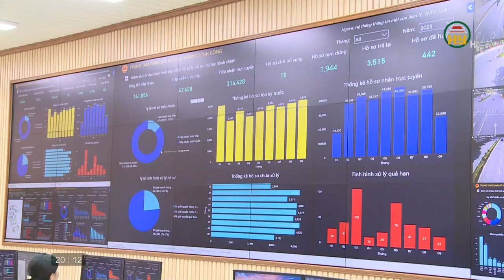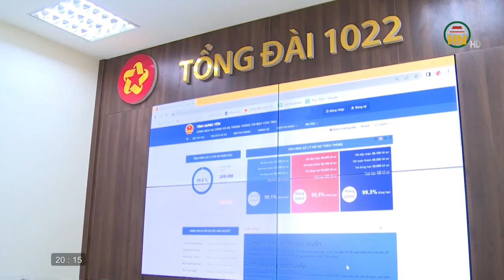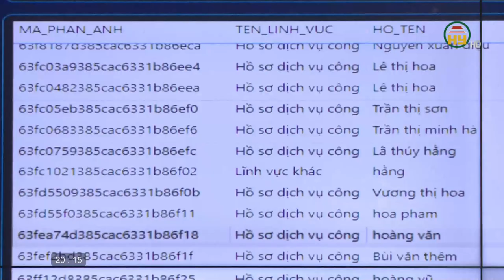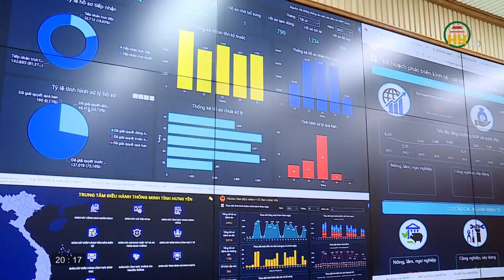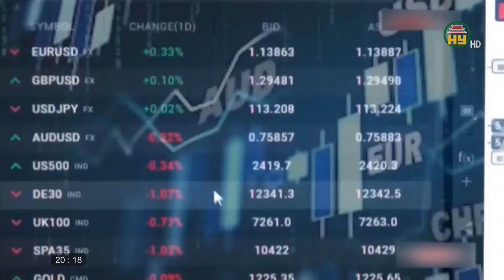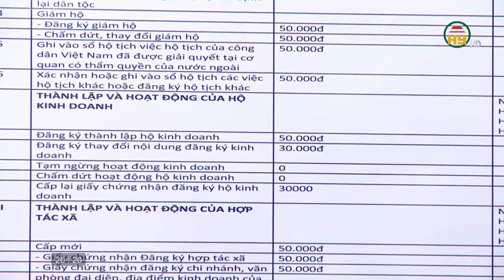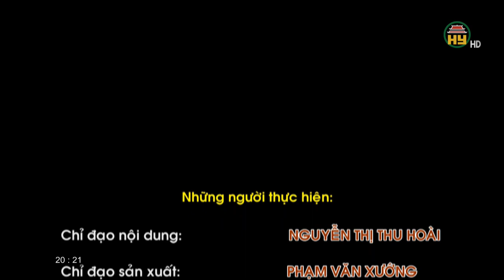Trung tâm điều hành thông minh (IOC) - Bước phát triển mới trong xây dựng chính quyền số